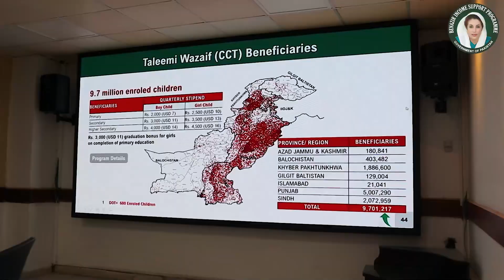Delegation from UNICEF, visited the Benazir Income Support Programme (BISP) headquarters.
A delegation from United Nations International Children's Emergency Fund (UNICEF), visited the Benazir Income Support Programme (BISP) headquarters today to study BISP’s successful social protection and cash transfer programs for potential implementation of the similar programmes in other countries as well.
During the meeting, Senator Rubina Khalid emphasized that BISP is the realization of Shaheed Mohtarma Benazir Bhutto's vision. She highlighted the unique strength of the program, which has empowered Pakistani women by providing them with an identity and taking ownership of the country's most vulnerable.